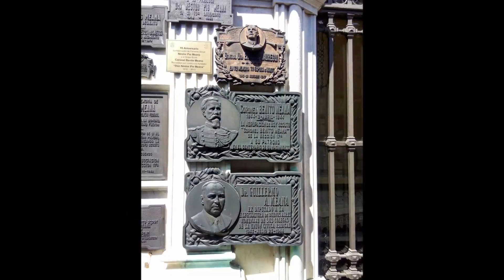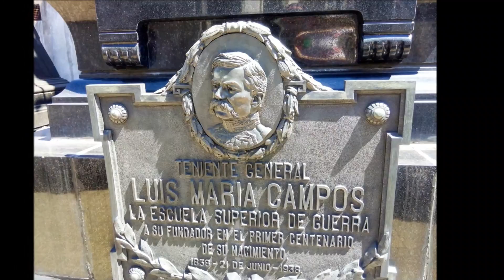Buenos Aires Snapshots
Pics taken the week the 19th of February and on to the 27th of 2017

Soundtrack by Paul Owens & Ron Cockerham from their album; Tangible Dream